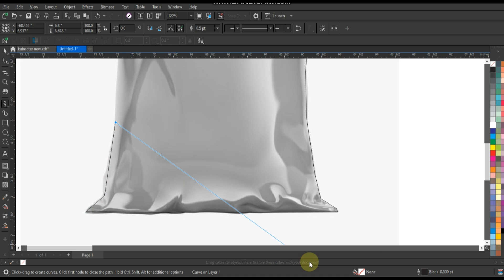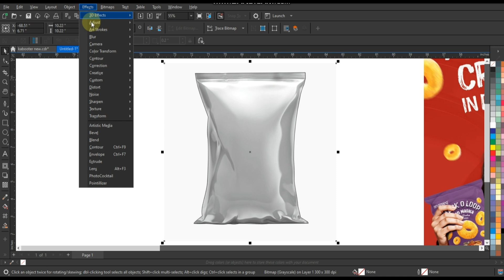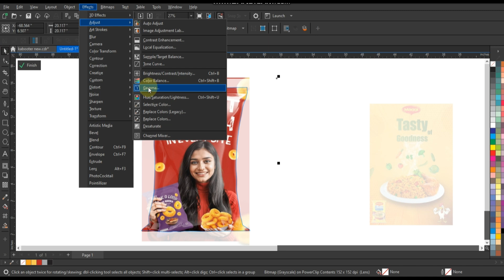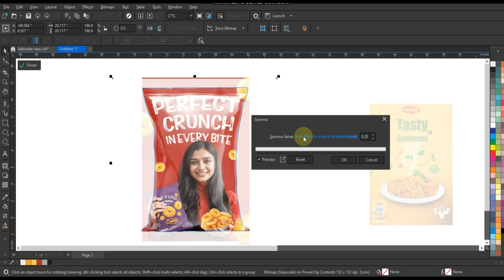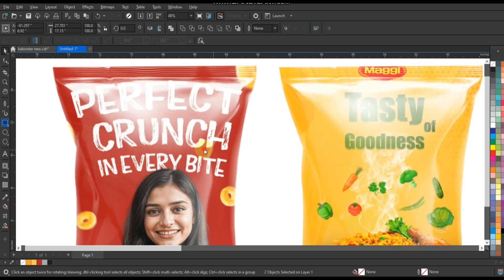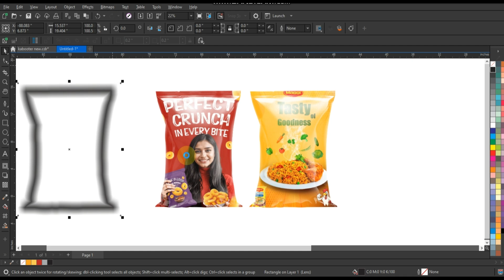Step-by-Step Guide to Designing Chips & Packet Mockups in CorelDRAW | Ahsan Sabri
20 Minutes Of The BEST Graphic Design Hacks & Tips! CorelDRAW Tutorial